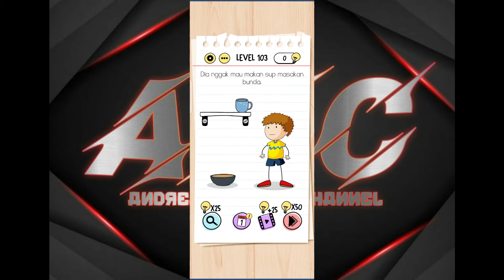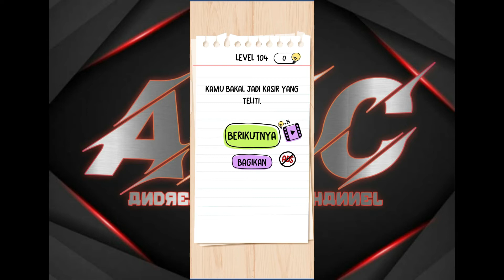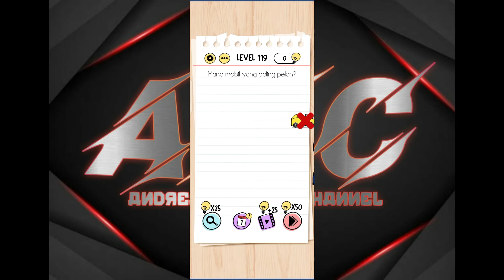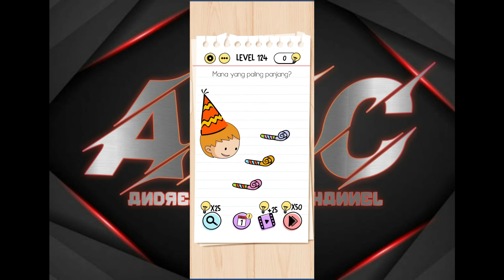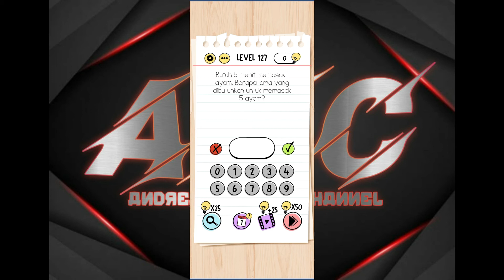Brain Test Level 100 - 130 Part5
akhirnya ketemu juga cara nya guys walaupun udah nambah pusing wkwk

jika ingin donasi ke sini yah nanti akan saya tampilkan di akhir video thank

Record: HP Huawei Y6II
Editing video: Filmora9
Editing thumbnails: Photoshop